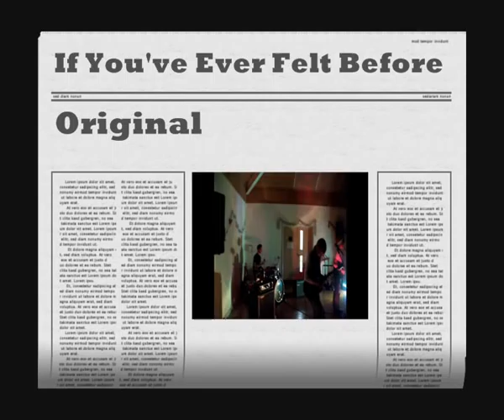Before The Impact - Demo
This is a short demo of original songs by before the impact!
This music is copyrighted